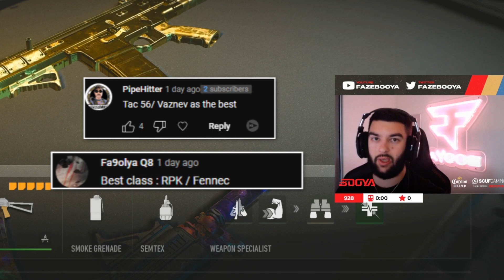USING my SUBSCRIBERS BEST META LOADOUTS in WARZONE 2! (Modern Warfare 2)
Use code "BOOYA" in the Call of Duty store!

DiazBiffle, Repullze, SuperEvan, Faze Swagg, Luckychamu, Faze Jsmoothhd, and Faze theboisantana, jgod
^they all stink